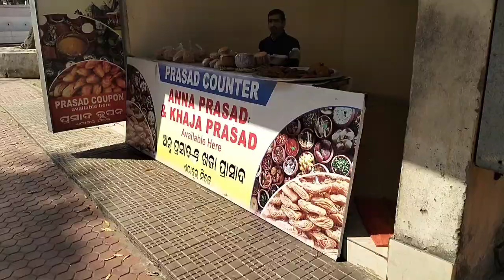Second Puri Pohoch Gaye || Village Lifestyle vlog || Puri vlog video | rajeeb balasore vlogs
daily vlogger
daily vlogging
daily vlogs